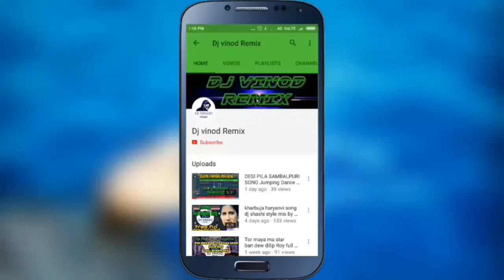नवरात्रि स्पेशल दिलीप रॉय 2018 Garda tapori mix dj vinod remix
Copyright from:
Album -
Song   - Nache Languruwa Jhum Ke
Graphics -  Sandhya Chhariya, Jyoti Deep

Flp.link.
In 30 likes friends